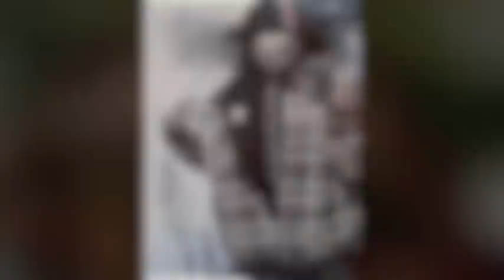Certified FlyGuyz - Hi Five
Certified WingTeam Hi Five J Rich FlyGuy Dre and Stevie Styles. Mac Marley Verse isn't added until the Mixtape Drop. He Killed it though for yall that has heard MArley Spit it.